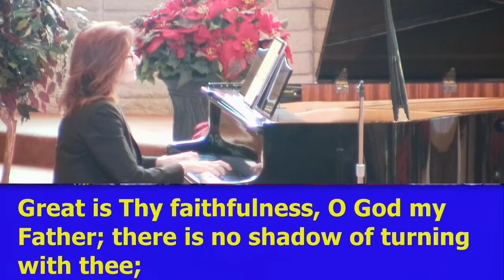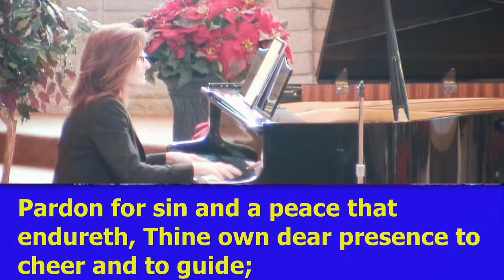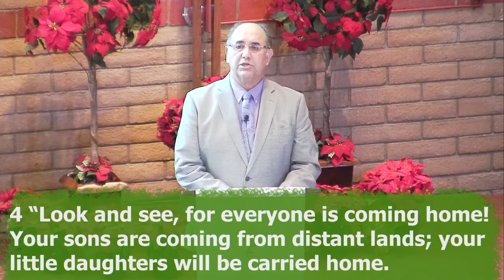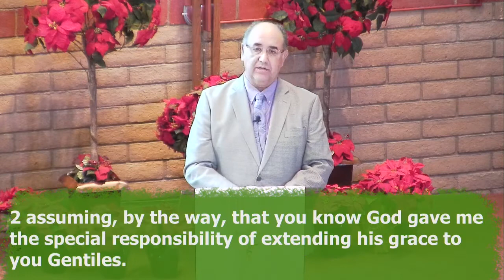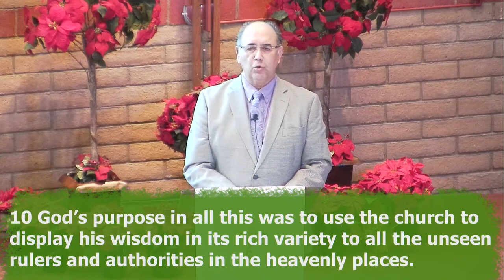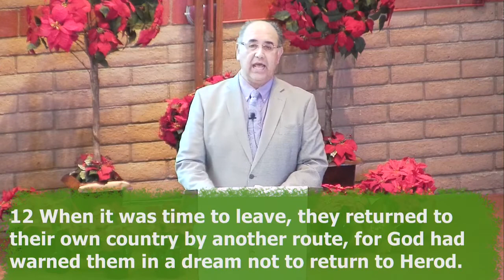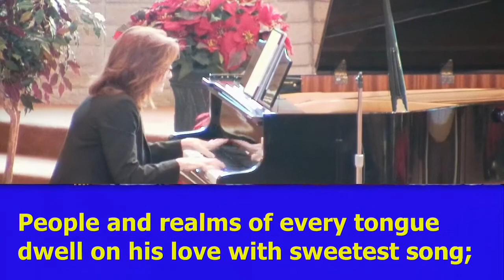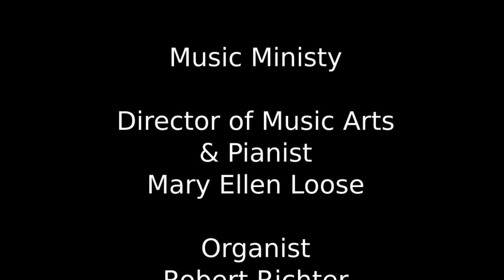Worship for Sunday, January 3rd, 2021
Epiphany Sunday
Holy Communion
Welcome to the Lord's service!
Today Rev. Dr. Larry R. Norris asks "What Kind of Longing is in Your Heart?"